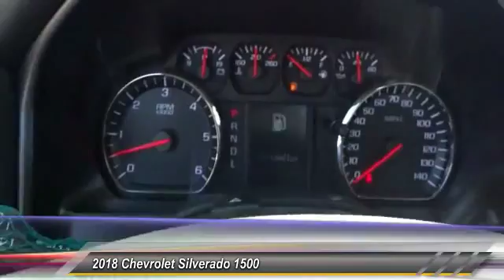2018 Chevrolet Silverado 1500 Culver City CA 18Z1522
2018 Chevrolet Silverado 1500 Custom - $33014

Red 2018 Chevrolet Silverado 1500 Custom RWD 6-Speed Automatic EcoTec3 4.3L V6 6-Speed Automatic, Dark Ash With Jet Black Interior Accents Cloth.brbrWith Every Purchase or Lease of a new or used Chevrolet at Nissani Bro's Chevrolet in Culver City, you will receive the following: *Complimentary Lube, Oil, and Filter Change *Complimentary Car Washes *Courtesy Loaner Vehicle *Complimentary Flat Tire Repair *Express Shuttle Service *Pre-Registered Repair Service For the as long as you OWN the vehicle! Recent Arrival! Price includes: $1,000 - General Motors Consumer Cash Program. Exp. 04/30/2018, $1,000 - Silverado Incremental Consumer Cash. Exp. 04/30/2018, $1,000 - GM Down Payment Assistance Program. Exp. 04/30/2018, $1,500 - Chevrolet Select Market Bonus Cash. Exp. 04/30/2018